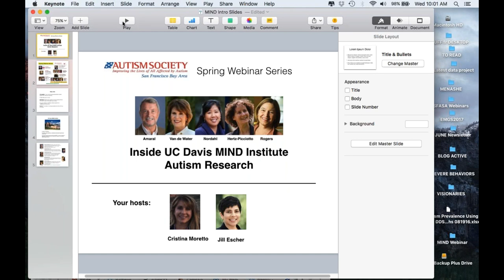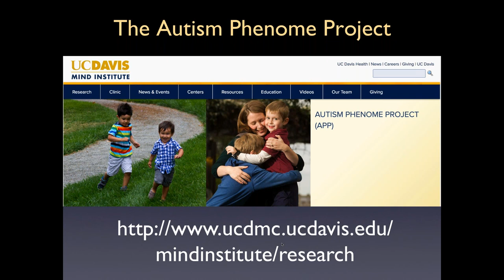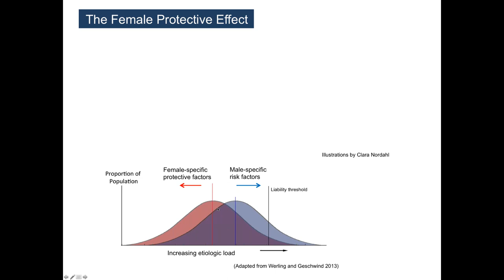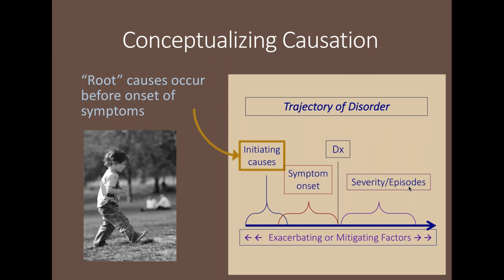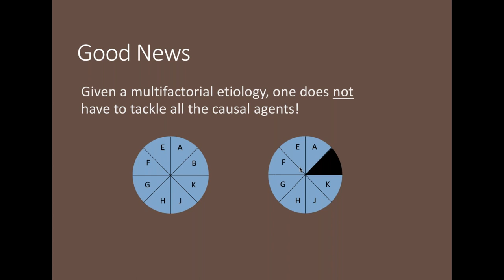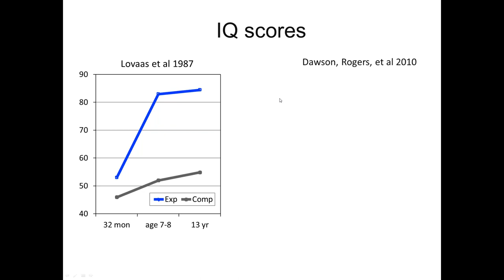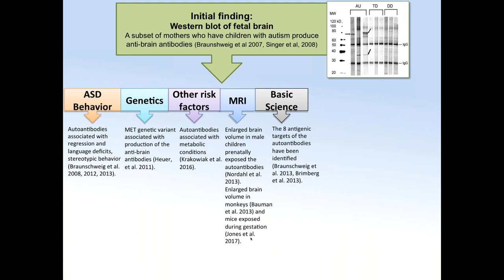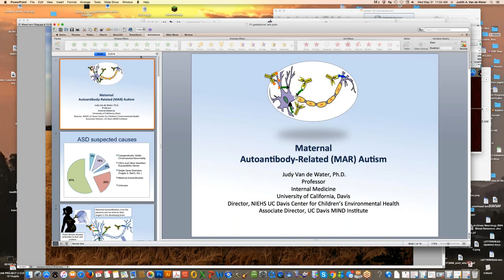Inside MIND: Current Research at the MIND Institute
Inside MIND: A Look into Research at the UC Davis MIND Institute

This webinar features five researchers from the UC Davis MIND Institute, which is located in Sacramento and was founded by autism families as a collaborative international research center, committed to the awareness, understanding, prevention, care, and cures of neurodevelopmental disorders. They will share their latest research and take Q&A.

With Dr. David G. Amaral, Dr. Judy Van de Water, Dr. Christine Nordahl, Dr. Irva Hertz-Piciotto and Dr. Sally Rogers.

Co-organizer: Cristina Moretto